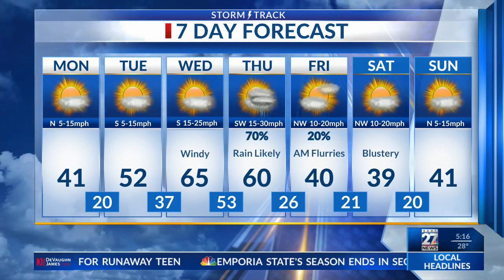Latest Forecast Update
Warmer and windier weather on the way for midweek